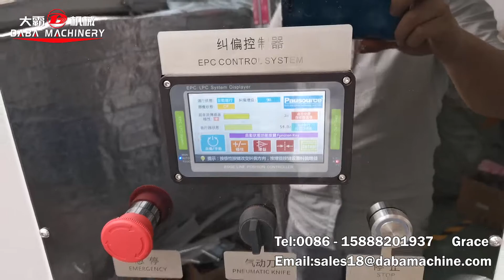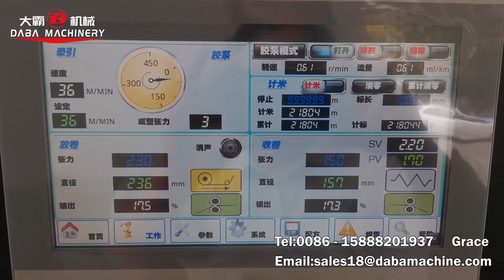DABA High speed center sealing machine for drinking bottle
DABA High speed center sealing machine

This machine is suitable for BOPP, PET, PVC label for drinking bottle etc.
Welcome to contact with me get more machine information